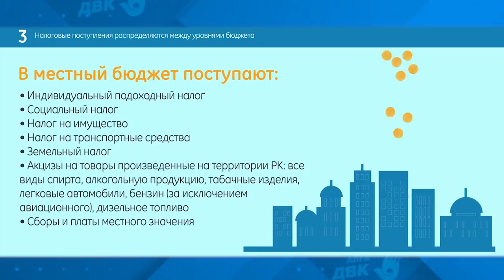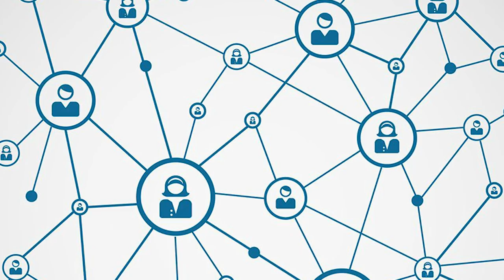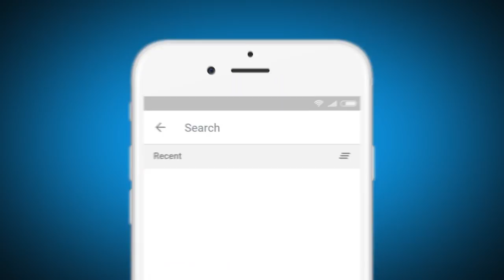АБЛЯЗОВ О ДЕЦЕНТРАЛИЗАЦИИ ВЛАСТИ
1. Загрузите анонимный мессенджер Telegram на смартфон или компьютер с официального сайта
    2. Зарегистрируйте профиль с помощью мобильного номера